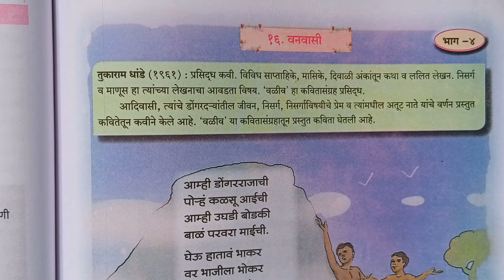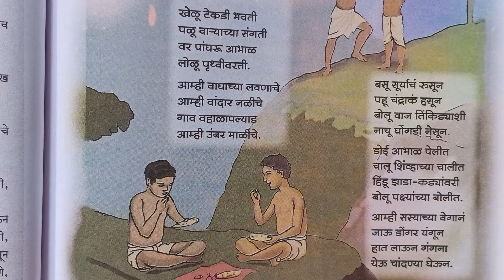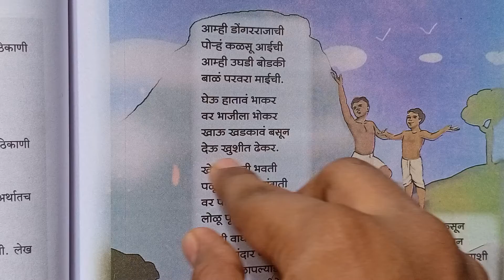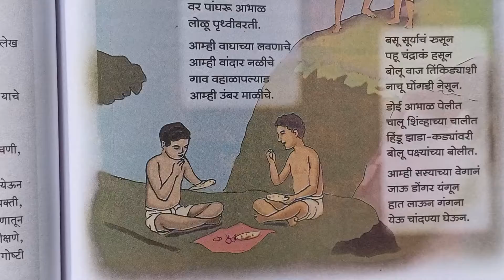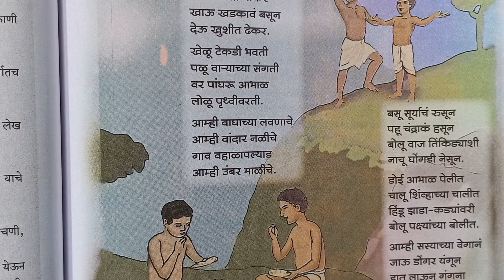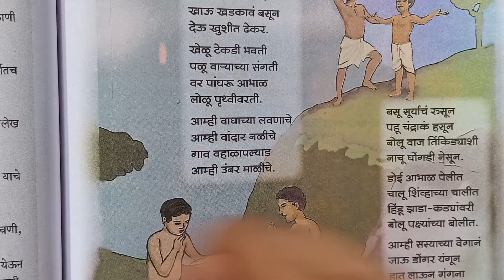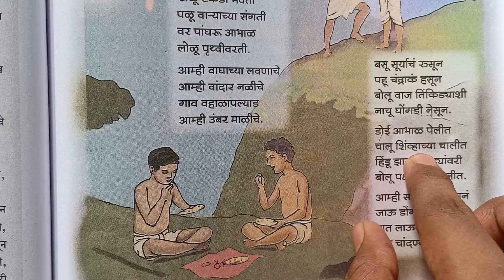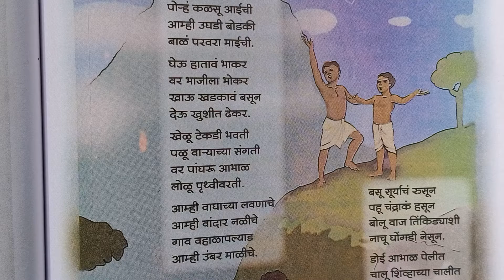१६ वनवासी कविता वाचन इयत्ता-नववी विषय-मराठी STD-9th Sub-marathi vanvasi poem explanation in Marathi